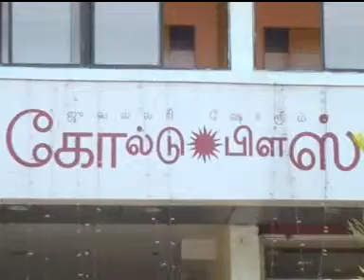NELLAI TATA GOLD PLUS 8th YEAR CELEPRATION